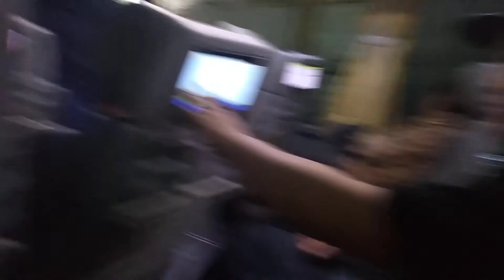V 20200125 060921 N0